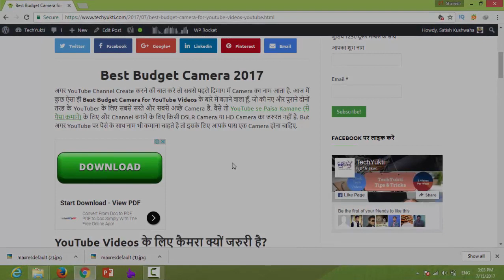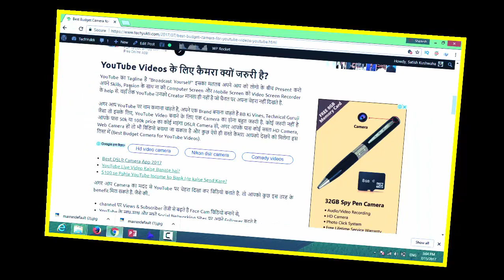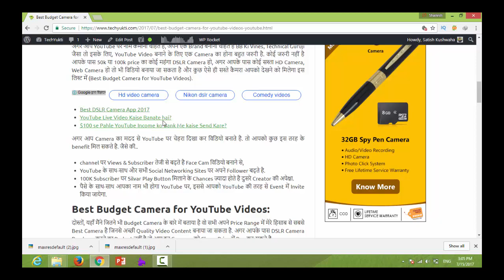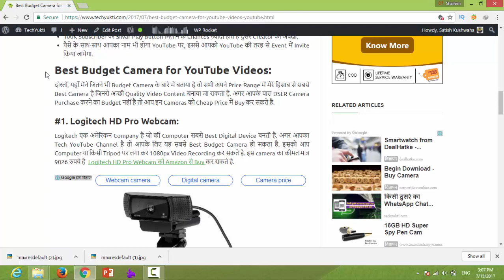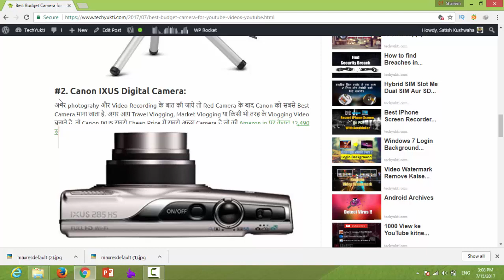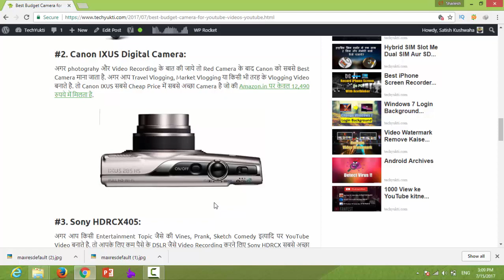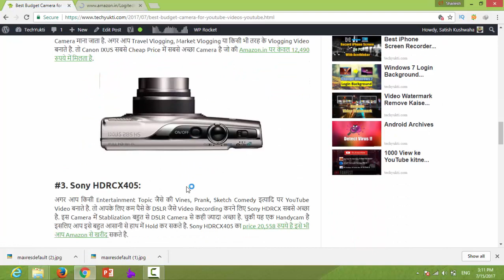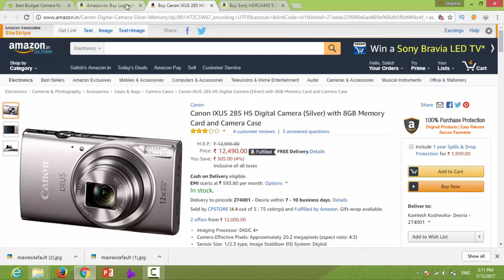Best Budget Camera for YouTube Videos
Hello Dosto,
Yaha par aine kuch Best Budget Camera Ke bare me bataya hai. Jo ki Sabhi tarah YouTube Creator sabse best Camera hai. Agar apke pass DSLR Camera Lena ka Budget nahi hai. to aap Inme se koi bhi Camera Purchase kar sakte hai.

Tech से रिलेटेड किसी भी Tips & Tricks के लिए आप को देखना ना भूले.

Video Editor: Camtasia 9
Screen Recorder: AZ Screen Recorder App
Thumbnail: MS PowerPoint 2016